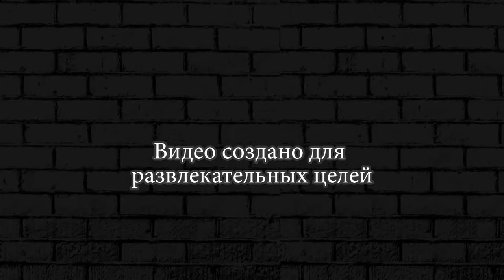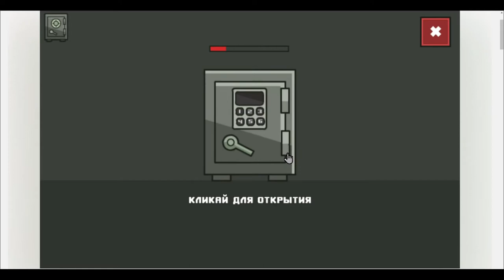ANTI TERRORIST RUSH ЭВОЛЮЦИЯ МУЖИКА